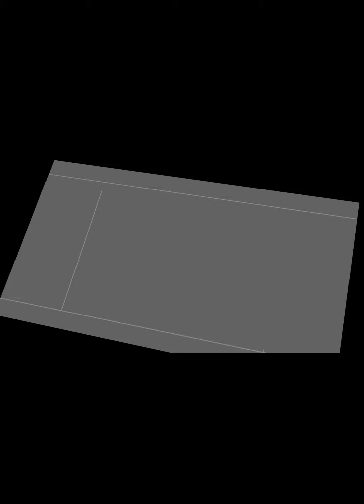Fearless Numb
Bonjour a tous et à toutes voici mon 1er court métrage dans laquelle  j'ai participé dedans.
Je me suis occupé sur une partie de la b.o et des fx (bruitages).
C'est un projet d'étudiant que j'ai bien aimés faire,  je remercie l'équipe et j'espère que ça vous plairas
Pinape